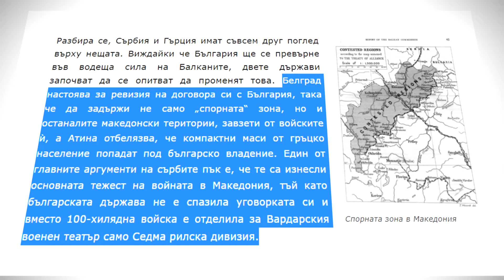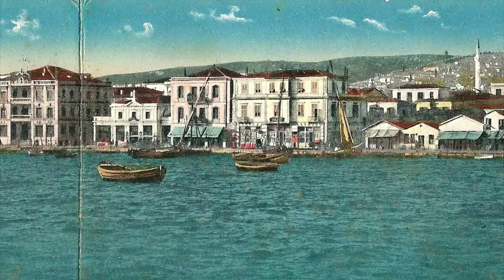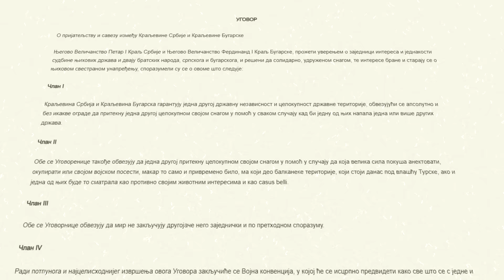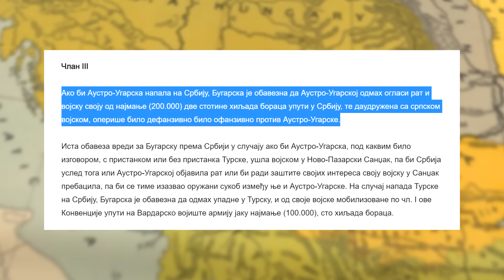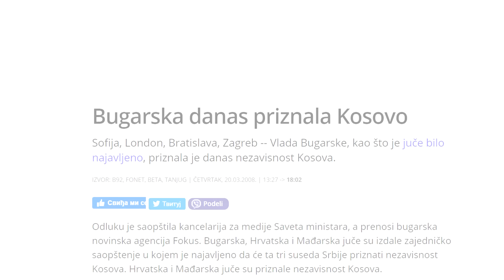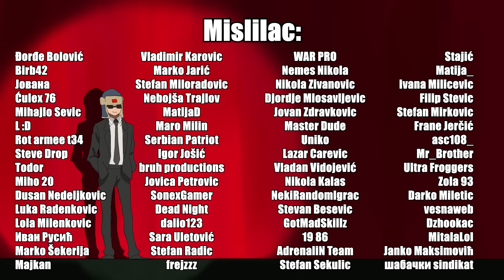Da li je BUGARSKA zaista zabila SRBIJI nož u leđa?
Srbija i Bugarska. Danas konačno sagledavamo rivalitet između dve zemlje iz oba ugla.
Ozbiljne Teme - Srbija i Bugarska